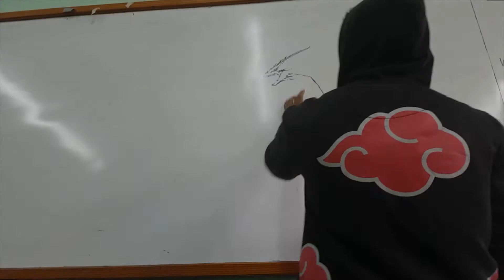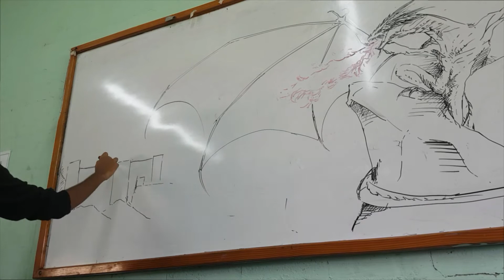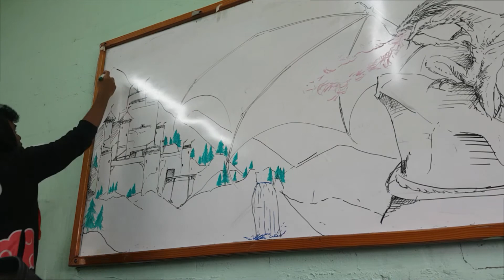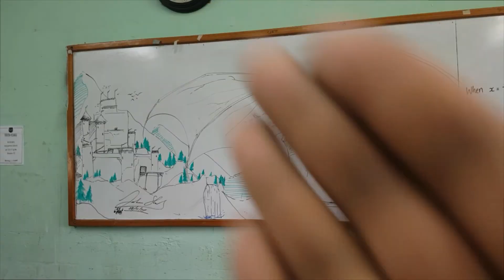TIME LAPSE ART BY JOSHUA SHAH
Check out Couva East's main artist in action, Joshua Shah as he creates one of his masterpieces on the big board

Check out his instagram at: @_the.shah_